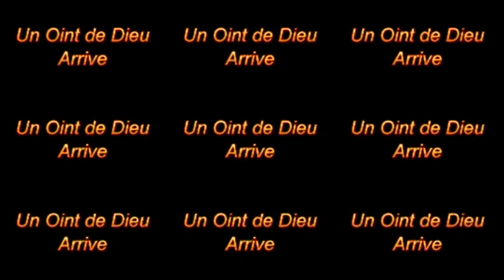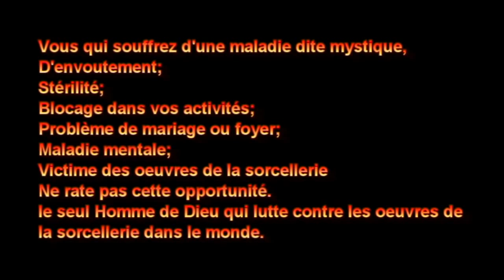AVEUX : "J'ai vendu mon pied pour obtenir un pouvoir dans le monde de la sorcellerie"